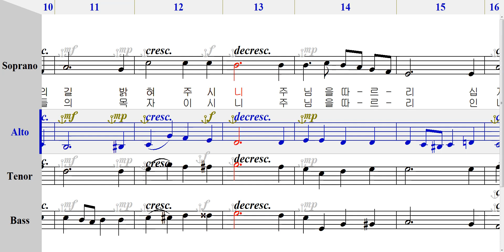엘토 - 019 주를 따르리 [ 가톨릭성가 4부 파트연습 ]